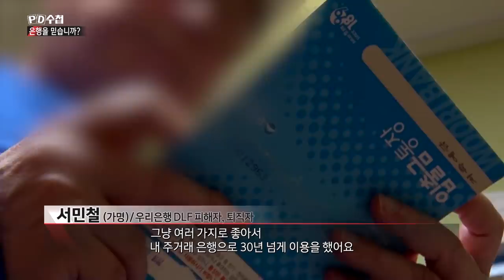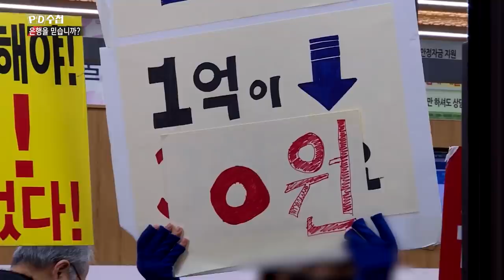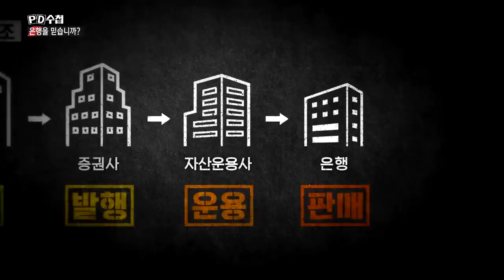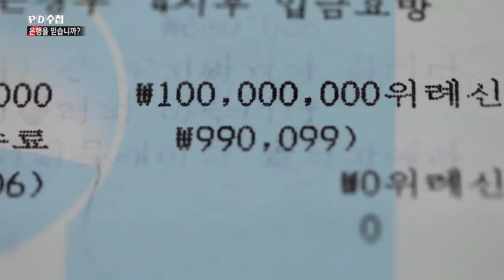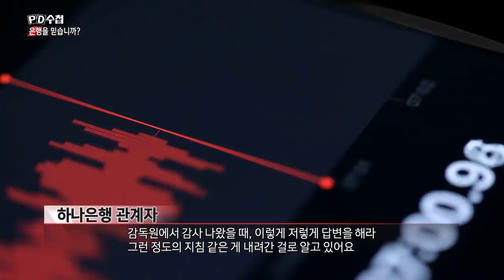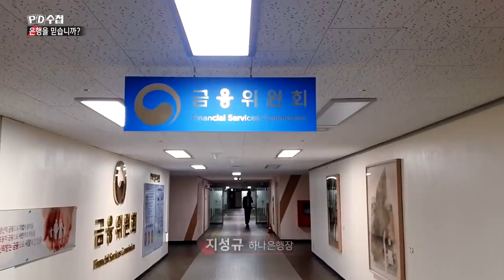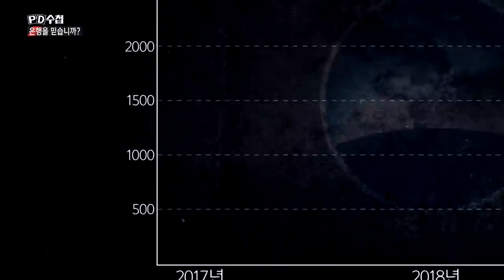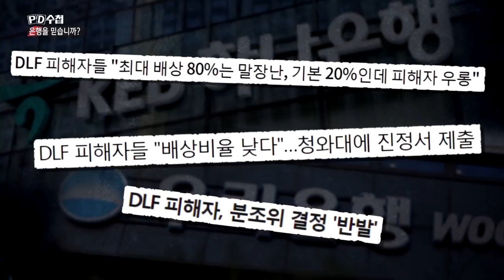은행을 믿습니까? ② - PD수첩 (1월21일 화 방송 중)